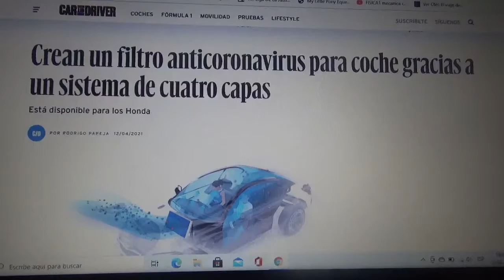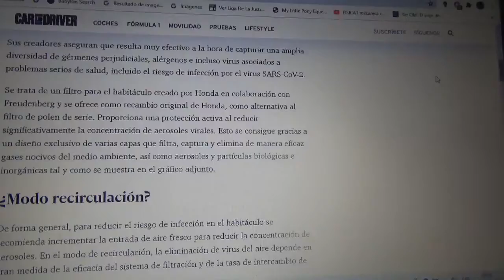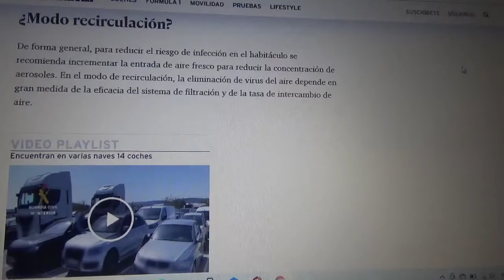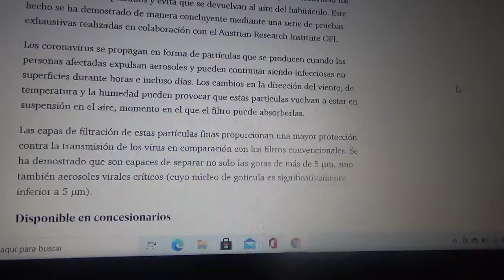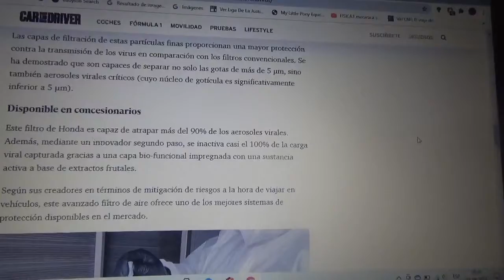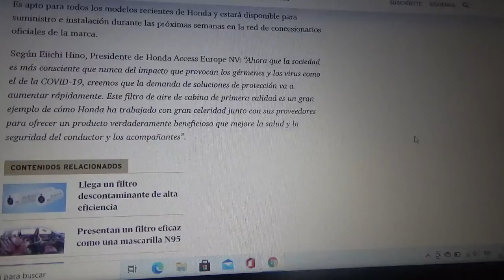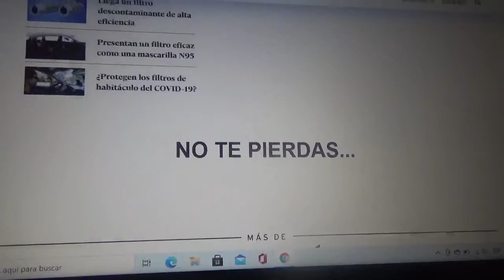Crean este novedoso filtro anticoronavirus para automóviles con cuatro capas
Estará disponible para los productos del fabricante automotriz japonés Honda